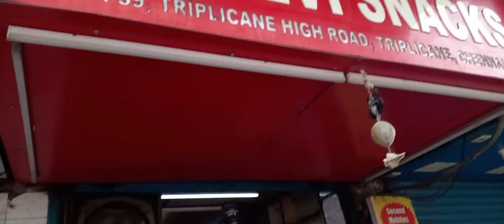SAMOSA | NEW DEVI SNACKS | CHENNAI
Tasty Samosa . New Devi Snacks. Triplicate High Road. Near Big Mosque.